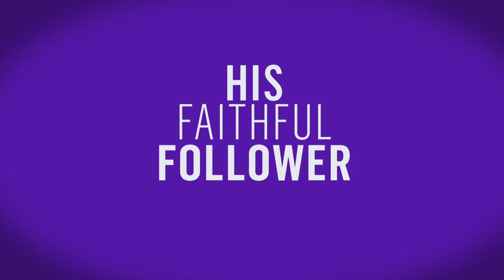Go Fish - He Leadeth Me - Great Music For Kids!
Great music for KIDS that won't drive PARENTS bonkers!